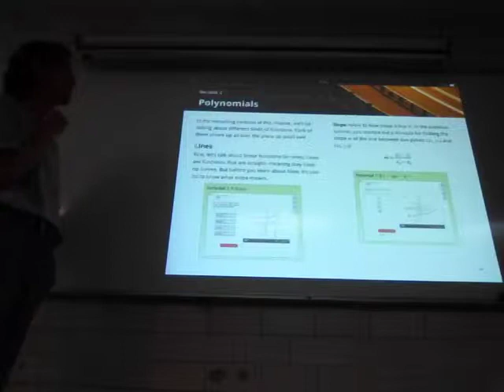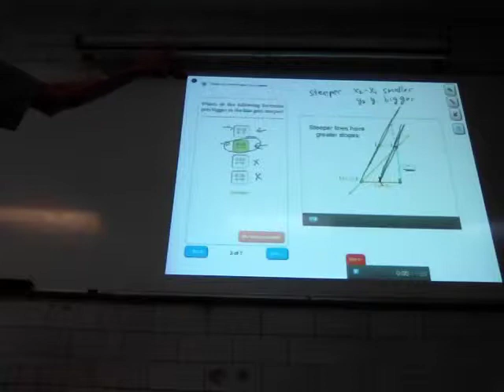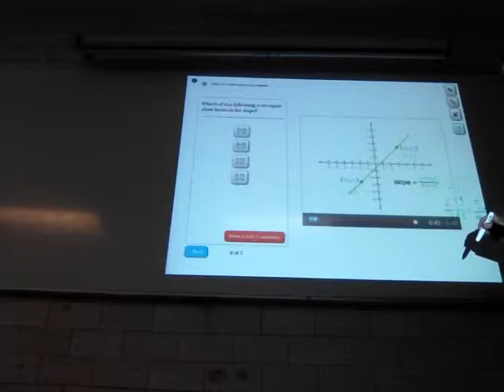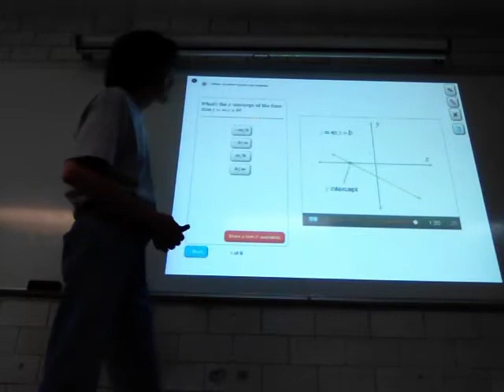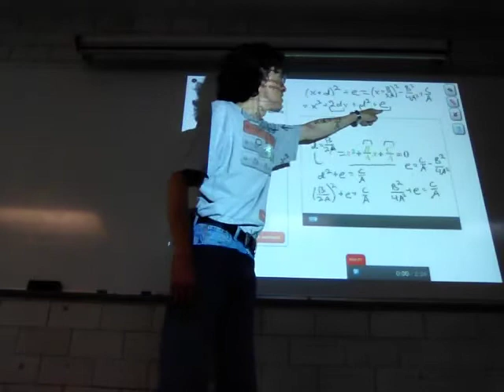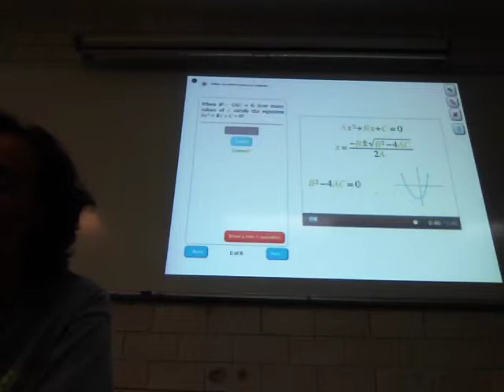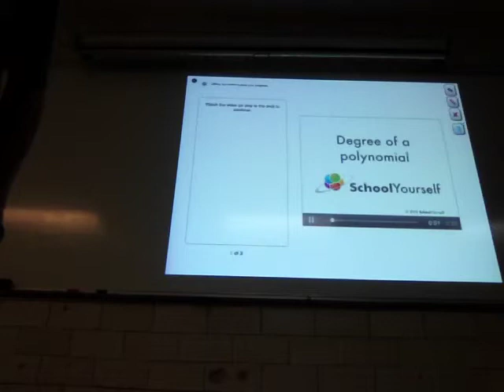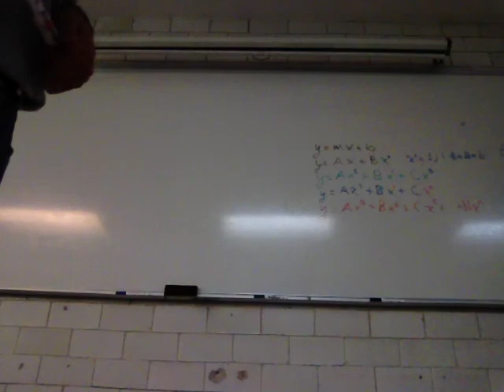Funciones polinómicas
Décima cuarta Sesión
Biomatemáticas I
Profesor Raúl Alva
BE51
Trimestre 15-P
Universidad Autónoma Metropolitana
Unidad Iztapalapa